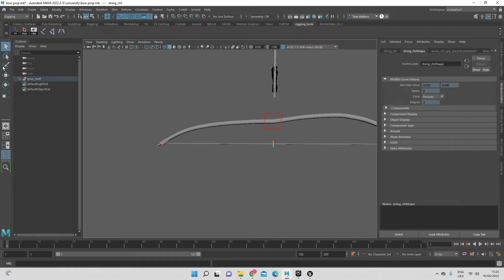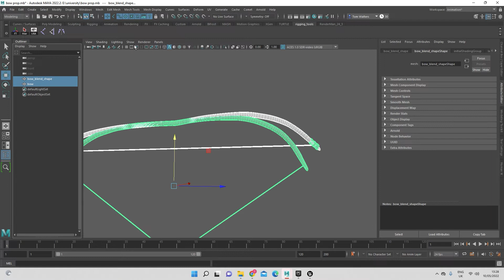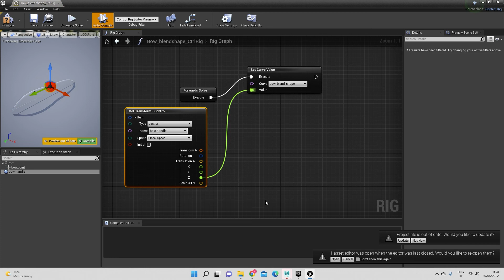28- Creating a Bow Control Rig Blendshape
The Bow rig wasn’t able to be used in UE4.
I created a blend shape between the drawn bow and the normal bow and then exported it
The bow is able to be drawn in the UE4 scene,